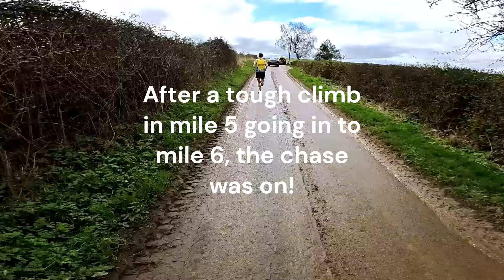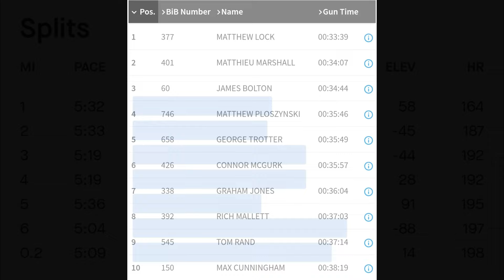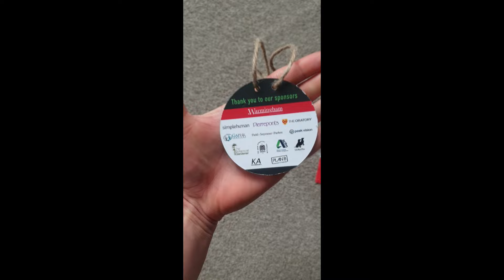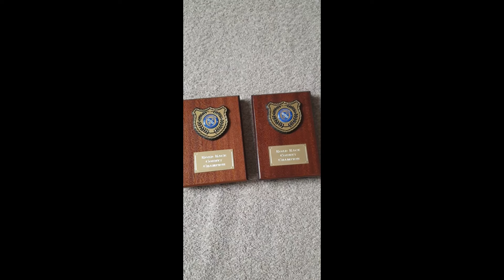Can I Defend My County Championship? Goring 10K Race Day Vlog!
Sunday 17th March took us to Goring 10K, which was this year's short course road race County Championships. Watch on to see if I can defend my title from Eynsham 10K last year!